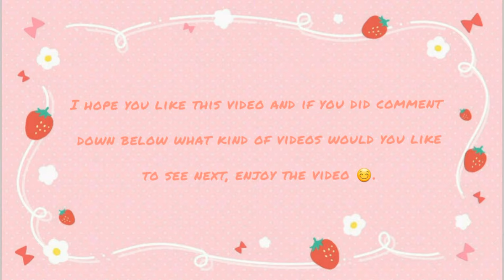🔥😍AMAZING NEW ASIAN MAKEUP VIDEOS ON CHINESE TIKTOK😍🔥 抖音| transformations compilation douyin 中国 2022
best new korean and chinese makeup tips and tricks, tutorials and transformation for healthy, glowy and radiant skin .

những phong cách make up cực xinh trên tik tok.

Reward Code: BEAUTYWY555

Mình sẽ luôn và tiếp tục cố gắng hơn trong các video sắp tới 💖🥰😍

I'm on Instagram as @beauty_within_you555.